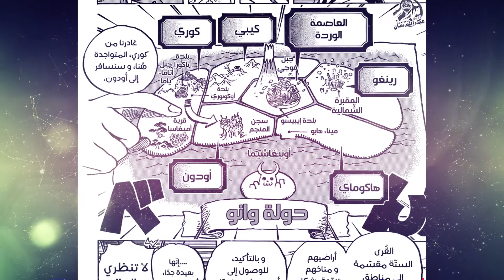مراجعة ون بيس 935 | One Piece Review ٩٣٥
أنطباع ون بيس 935 | One Piece Review ٩٣٥